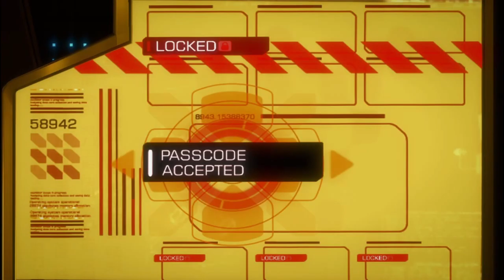Let's Play Deus Ex: Human Revolution Director's Cut Part 10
Main quest, meet Van Bruggen and infiltrate Tai Yong Medical... And I didn't die LOL